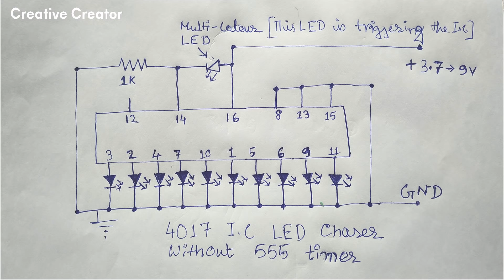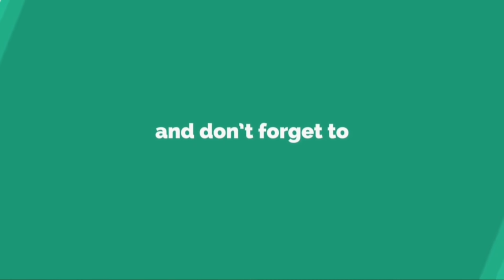LED Chaser with only 4017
Hello Guys today in this video I will show you How to make LED Chaser Circuit Without Using 555 timer or led Chaser Circuit with Only 4017 IC

Amazon US:
555 Timer
Push Button
18650 Battery
18650 Battery Holder
3W LED
10MM LED

Amazon India:
555 Timer
Push Button
18650 Battery
18650 Battery Holder
3W LED
10MM LED